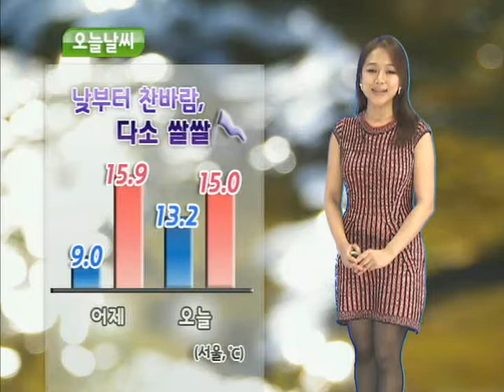날씨정보 11월 7일 05시 발표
▶오늘(목) 중부지방 대체로 흐리고, 경기동부*강원영서 곳에 따라 한때 비 조금 → 아침에 갬
- 남부지방 가끔 구름 많다가 낮부터 전국 맑아짐
- 중부지방 아침까지 빗방울 떨어지는 곳
- 경기동부*강원영서 아침까지 천둥,번개 치는 곳
- 일부내륙 아침까지 짙은안개, 낮에도 박무나 연무로 남아있는 곳 있어
- 서해안*강원영동 강한 바람, 그 밖의 지역도 약간 강한 바람

▶내일(금) 전국 대체로 맑다가 오후부터 점차 구름 많아짐
- 일부내륙, 새벽~아침 사이 서리,얼음